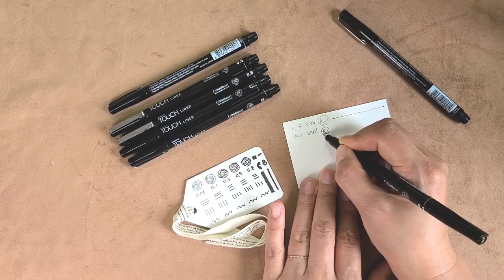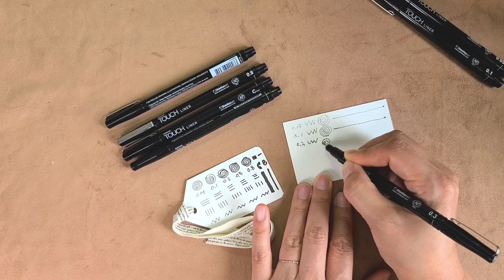라인펜 세트를 샀다면 해야할 일 [달공장]그림편지 라인 굵기별 견본표 신한 터치라이너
달공장 그림편지에 오신 여러분 환영합니다.

19년도 12월 삼성동 코엑스에서 있었던 서울일러스트페어에서 '신한 터치 라인펜'을 세트로 구입했어요 사오자 마자 만들었던 라인 굵기별 견본표를 추가로 또 만들어 봅니다. 세트로 펜을 산다면 꼭 만들어 보시길 권합니다.

여러분의 건강과 행복을 소망합니다.

그림초보자를 위한 라이너 소개

펜 선택 가이드

드로잉펜과 수채화 마카까지